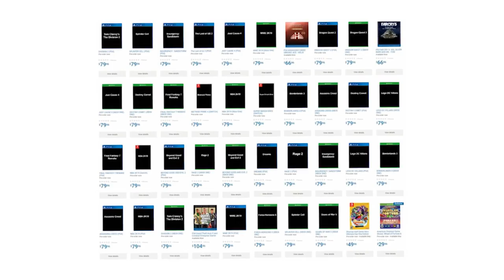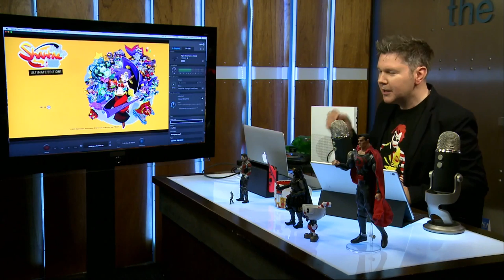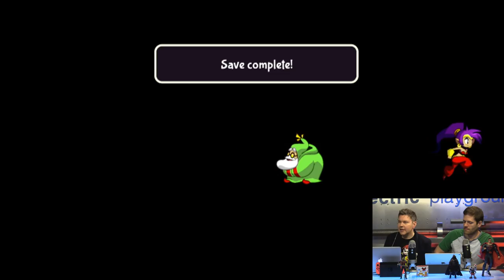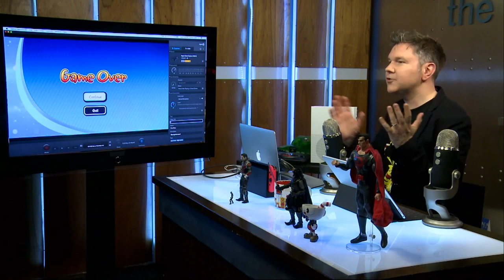Electric Playground Live! - Big E3 2018 Predictions! May 9, 2018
-A new live edition of The Rundown daily news segment
-This Day In Everything Cool for May 9
-Live E3 predictions with the one and only Jose Sanchez!
-Buried Treasure segment on the Costume Quest games
-Live review of the first third of Gotham: Season Four
-More E3 2018 predictions with Vic and Johnny Millenium!
-Let's Play & Chat with Shantae: Half-Genie Hero on the Switch